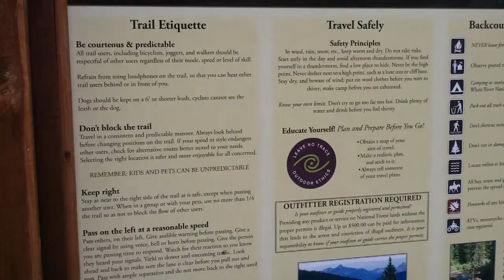Colorado Bike Ride I 70 exit 190